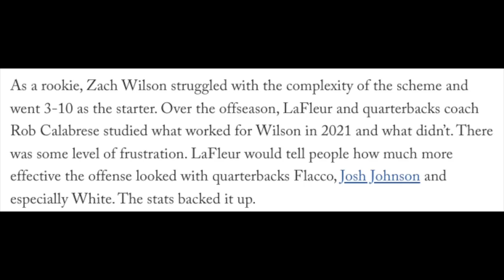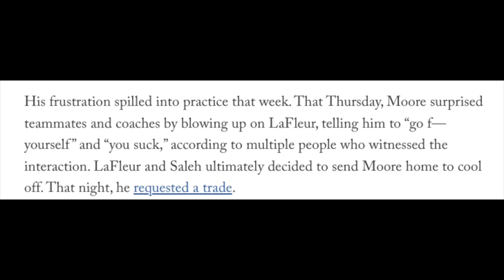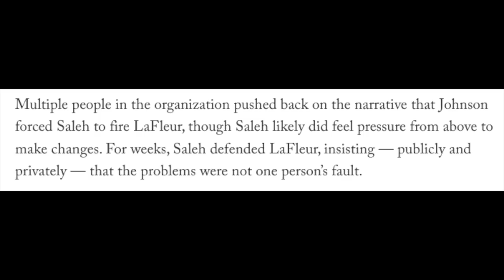REPORT: DISCONNECT From Zach Wilson & Mike LaFleur Led To Firing | Jets Offensive Coordinator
Zach Wilson, Mike LaFleur and the fallout from a Jets offense that never took flight

Report: Elijah Moore Told Jets OC 'F--k Yourself' and 'You Suck' Before Trade Request